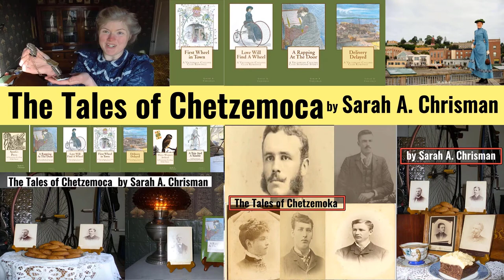Interview with Sarah A Chrisman--2/3 --Ep.577-3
Had a great time talking to Sarah A. Chrisman author of the series "The Tales of Chetzemoka." Sarah and her husband Gabriel live their home life as if it was in the 1890's. Their furnishings, using a wood stove, their clothing, food and just their attitude in general. Fascinating interview and I hope you enjoy it. This is Part 2 of 3